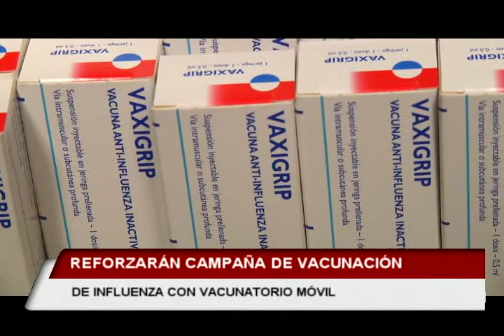Osorno al Dia: Reforzaran campaña de vacunación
refuerzo en campaña de vacunación de influenza incluye vacunatorio movil